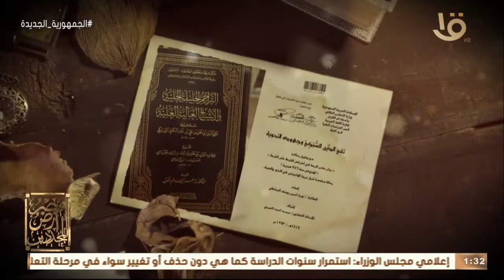مصر أرض المجددين | الشيخ علي جمعة: الإمام تقي الدين السبكي كان علامة فارقة في مصر والشام